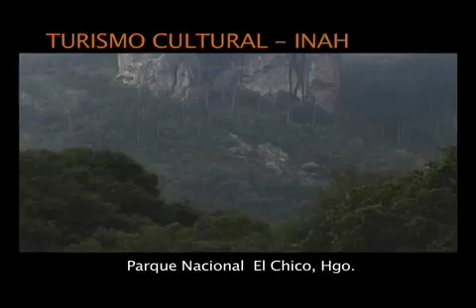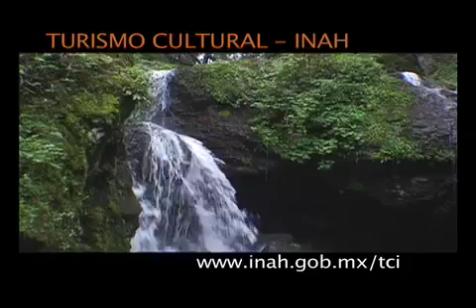Parque Nacional El Chico, Hgo.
En el estado de Hidalgo se localiza el Parque Nacional "El Chico", el cual es visitado en esta ocasión por los especialistas del INAH. Te invitamos a que los acompañes.